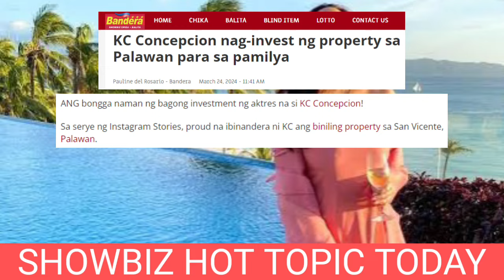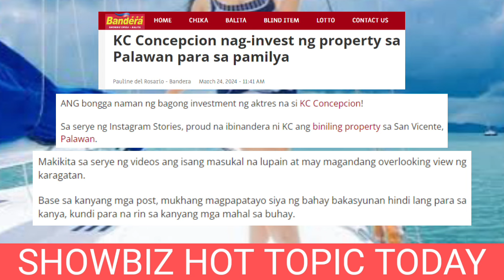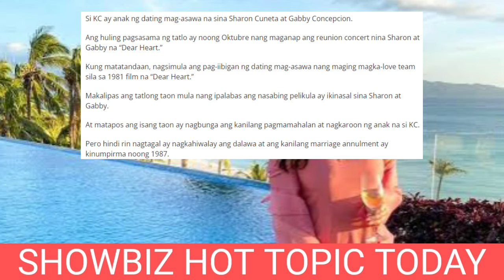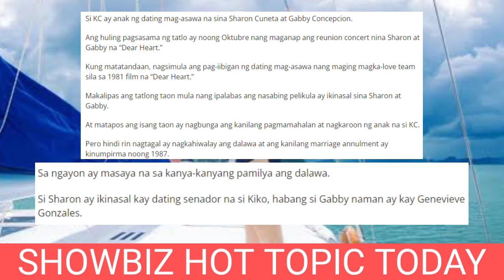GRABE SUBRANG YAMAN PALA ni KC CONCEPTION NAGPA-GAWA ng MALAKING BUILDING RESORT sa PALAWAN SHARON